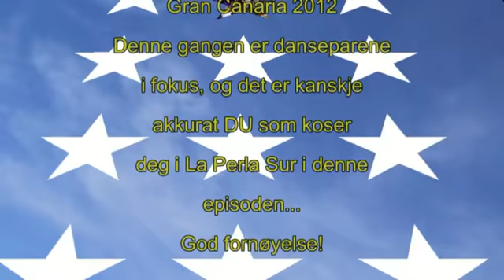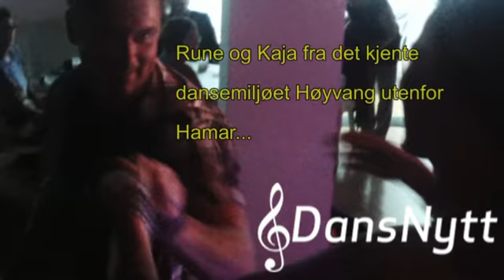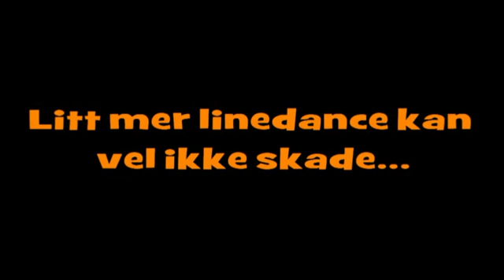gran canaria del 10.mp4